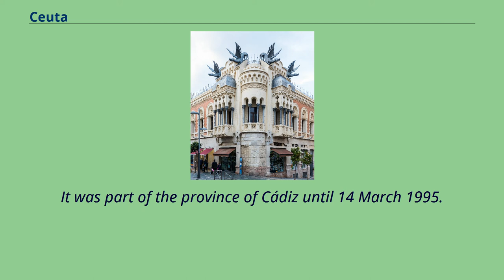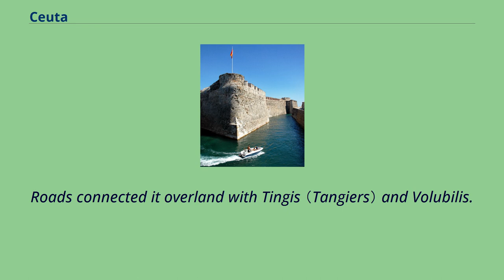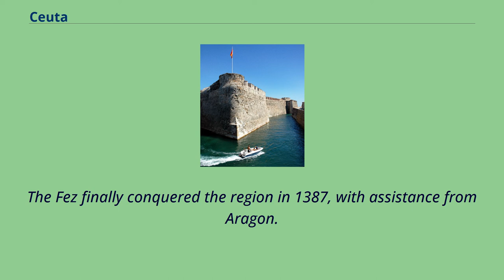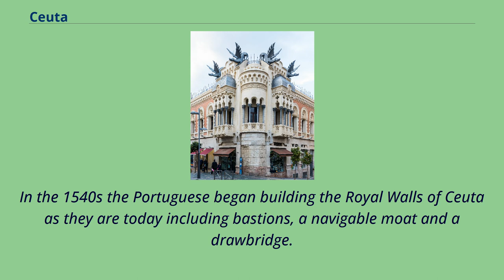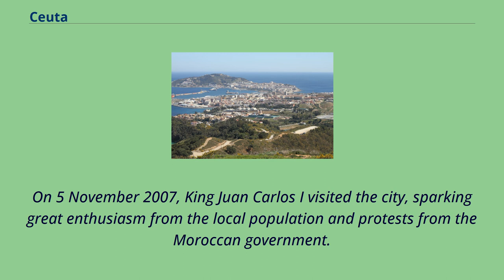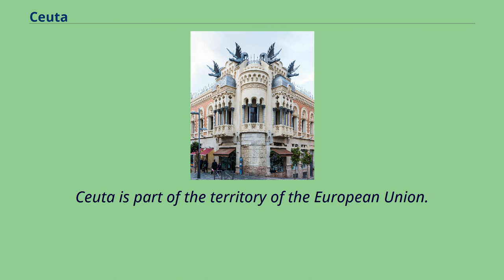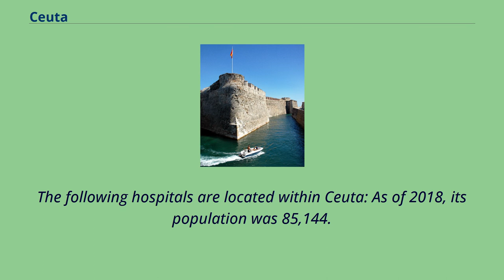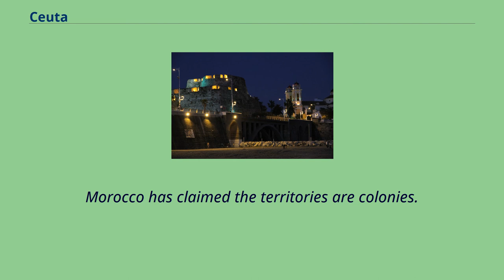Ceuta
Morocco–Spain_border_crossings
Ceuta （UK: /ˈsjuːtə/, US: /ˈseɪuːtə/, Spanish: [ˈθewta]; Berber languages: Sebta; Arabic: سَبْتَة‎, romanized: Sabtah） is a Spanish autonomous city on the north coast of Africa.
Bordered by Morocco, it lies along the boundary between the Mediterranean Sea and the Atlantic Ocean.
It is one of nine populated Spanish territories in Africa and, along with Melilla, one of two populated Spanish territories on mainland Africa.
It was part of the province of Cádiz until 14 March 1995.
On that date, Statutes of Autonomy were passed for both Ceuta and Melilla.
Ceuta, like Melilla and the Canary Islands, was classified as a free port before Spain joined the European Union.
Its population consists of Christians, Muslims, and small minorities of Sephardic Jews and ethnic Sindhis from modern-day Pakistan.
Spanish is the only official language.
Darija Arabic is also spoken by 15–20% of the population.
The name Abyla has been said to have been a Punic name （"Lofty Mountain" or "Mountain of God"） for Jebel Musa, the southern Pillar of Hercules.
The name of the mountain was in fact Habenna （Punic: 𐤀𐤁‬𐤍‬, ʾbn, "Stone" or "Stele"） or ʾAbin-ḥīq （𐤀𐤁‬𐤍𐤇‬𐤒, ʾbnḥq, "Rock of the Bay"）, in reference to the nearby Bay of Benzú.
The name was hellenized variously as Ápini （Greek: Ἄπινι）, Abýla （Ἀβύλα）, Abýlē （Ἀβύλη）, Ablýx （Ἀβλύξ）, and Abílē Stḗlē （Ἀβίλη Στήλη, "Pillar of Abyla"） and in Latin as Abyla Mons （"Mount Abyla"） or Abyla Columna （"the Pillar of Abyla"）.
The settlement below Jebel Musa was later renamed for the seven hills around the site, collectively referred to as the "Seven Brothers" （Greek: Ἑπτάδελφοι...